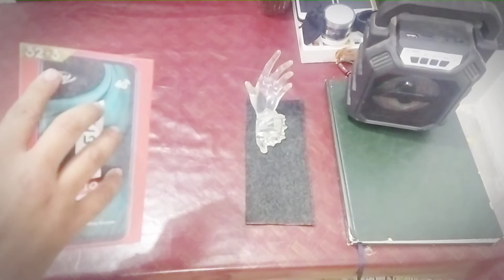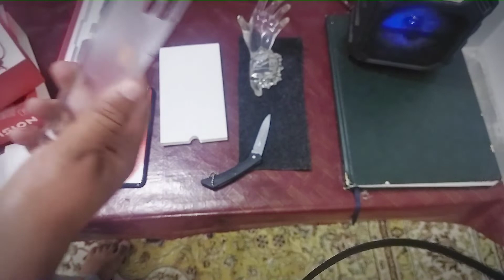Alcatel vision 1 pro unboxing full review price and specifications/Under 15000 best mobile #3/32GB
In this video, I unbox under 15000 best mobile also tell you all specifications price and full review. So plz check the full video.
ASSALAMUALAIKUM! fiends you are watching "@Keyani talks" I am back with a new and exciting video. hope you like the video and subscribe to my youtube channel also presses the bell icon for our latest video Thank you